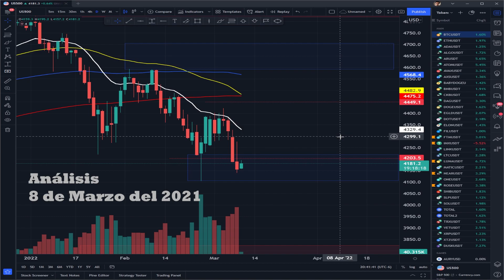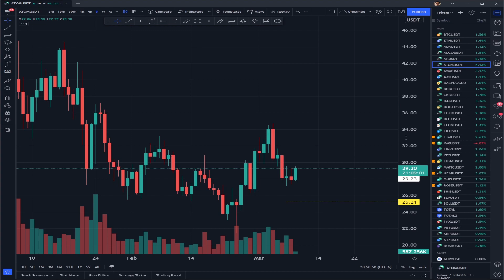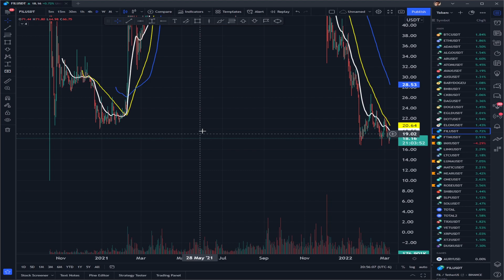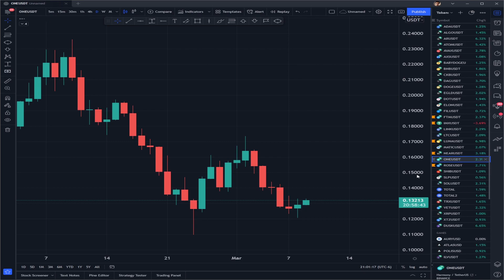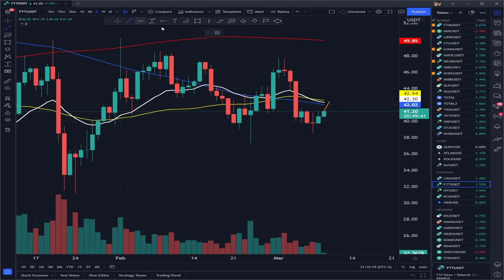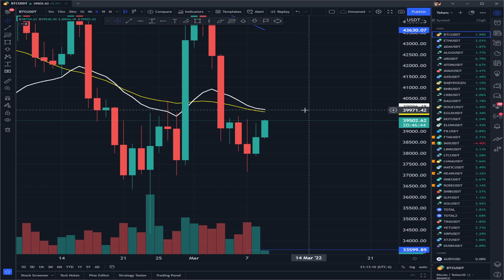SE VA MOVER FUERTE BITCOIN - ANÁLISIS DEL MERCADO CRYPTO